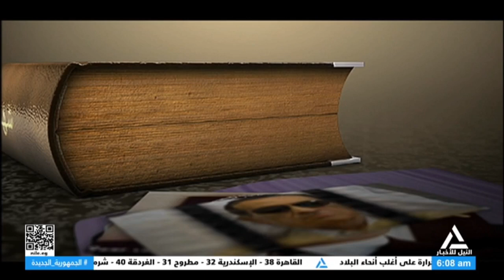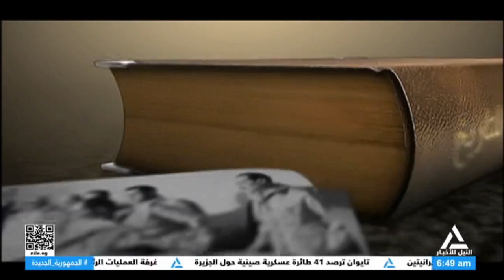شهادة للتاريخ 2024/6/23..شهادة حول أبرز محطات القضية الفلسطينية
شهادة للتاريخ  2024/6/23
شهادة حول أبرز محطات القضية الفلسطينية
شهادة للتاريخ مع عبد القادر فارس - السياسي والإعلامي الفلسطيني